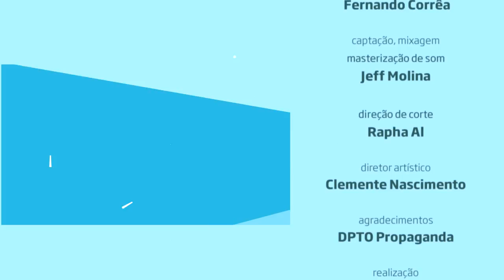"Em todo lugar" - Deixestar no Estúdio Showlivre 2016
O grupo Deixestar se apresentou no Estúdio Showlivre, dia 1º de novembro de 2016.

O grupo Deixestar começou na cidade de São Miguel do Oeste (SC). No início, os encontros entres os amigos Davi (voz), Yan “Facão” (pandeiro e vocal) e Natan “Negão” (tan tan e vocal) eram realizados somente por diversão, até que, em 2010, veio a decisão de profissionalizar o trabalho e partir pelas estradas brasileiras fazendo shows.

Com vários singles já lançados, o Deixestar se destaca por Deixestar Ao Vivo, DVD gravado na cidade natal do grupo e lançado em 2011. Ao longo dos anos, o grupo já tocou ao lado do aclamado Sorriso Maroto, participou de grandes eventos como Fifa Fan Fest, em São Paulo, e possui uma base de fã-clubes espalhados pelo território nacional.